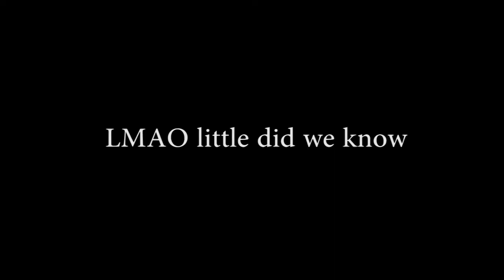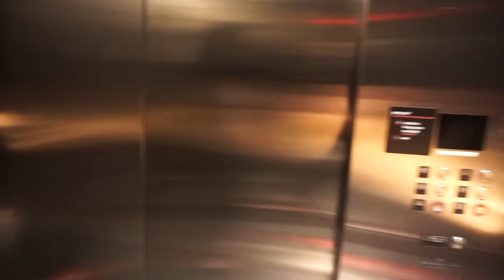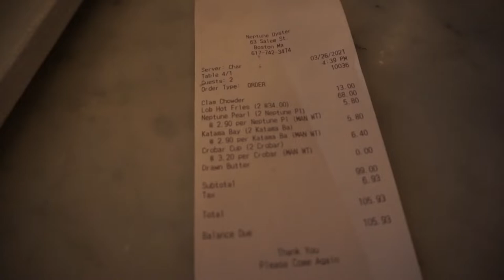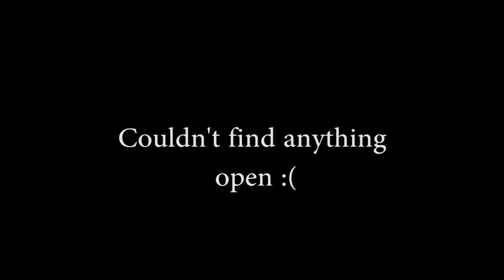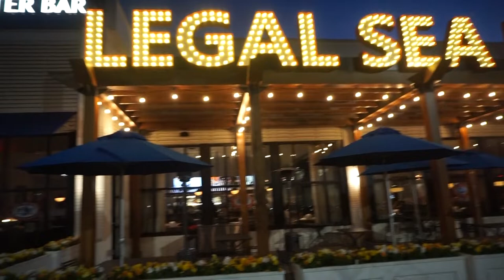Vlog 23: Steven Yeun Saga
Super long one, I think the dates are wrong but I wanted to put this all in one episode. It's quite long, you won't watch it all ;) unless?

Chapters:
0:00 The Steven Yeun Saga Begins
0:10 Introduction Of Da Video
2:49 Arrived in Boston 2nd Dose Vaccine
3:53 RubyJ Lamination Taxation
5:05 Juicy Stuff - Iun Intro
8:08 See Food Seafood
10:22 RubyJ Italian Dinner
12:29 Breakfast with RubyJ
14:15 Fkboy Henry Introduction
15:44 Eating at the bleachers
27:39 Seafood dinner with Parents
29:45 Sean Introduction Pls
31:21 Missed Dimsum into American Breakfast
31:34 Dad's Retirement Speech
34:29 Cringe Moment Dont look
35:30 Wanwan Introduction Pls
37:12 Udon with Wanwan
37:42 Kwesi Introduction Pls